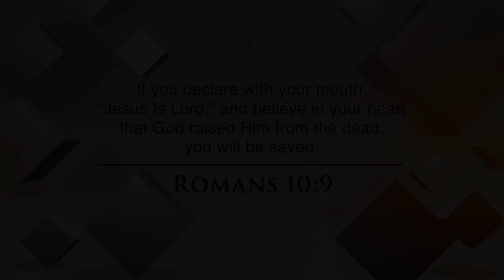How To Move Forward - Lesson 5, Part 2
Be edified this new series entitled "How To Move Forward" from our pastor, Bishop John A. Cherry, II.
In our last series, we learned how to be Christians in this world.

In this series, Bishop Cherry teaches us how to move forward from our old life before Christ and into the abundant life promised to us by the Lord.

From the Heart Church Ministries®
Bishop John A. Cherry II
4949 Allentown Road, Suitland, MD, 20746

Sunday Service – 9:30 a.m. EST​
Tuesday Bible Study – 7:30 p.m. EST​
Noonday Bible Study – Noon ; Wednesdays EST